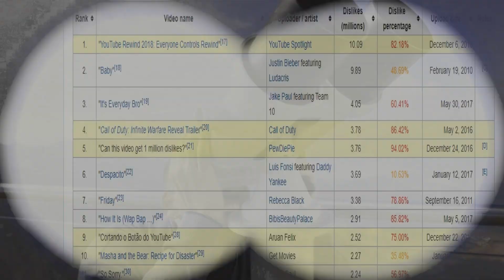YouTube Rewind is OFFICIALLY THE MOST DISLIKED VIDEO EVER! WE HAVE DONE IT!!!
YouTube Rewind 2018 is officially the most disliked video ever, after surpassing Justin Bieber's Baby!

YouTube Rewind was created by YouTube with the intent of yearly celebrating the most important and significant trends, personalities, songs and events on YouTube. The amount of dislikes the video has gotten it represents the disconnect between the community and the platform.

As YouTube users WE DID IT! We have managed to make our voice heard and hopefully it will be listened to!

WE HAVE DONE IT TOGETHER because we want to change YouTube for the better, but will it?

Is the number of dislikes YouTube Rewind 2018 got going to make a change?